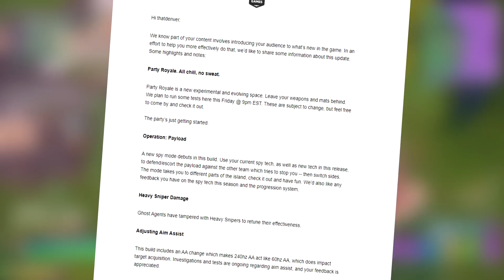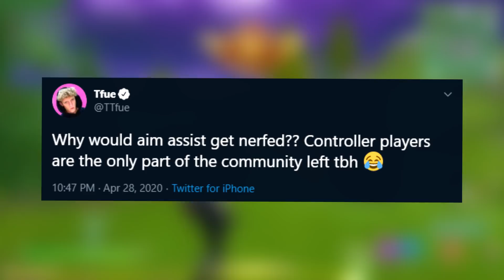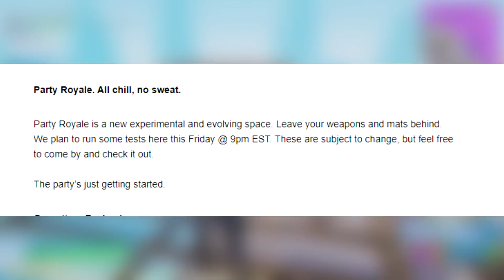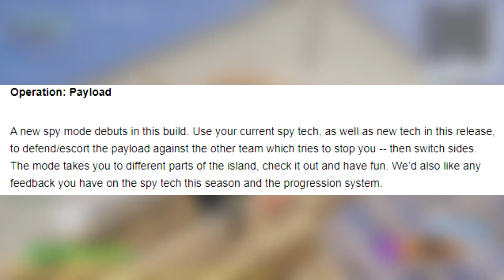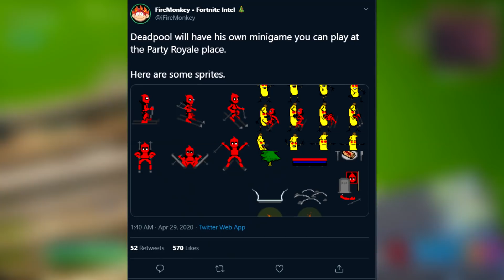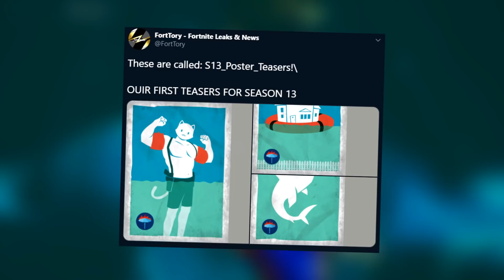All Hidden changes you MISSED in the new Update (how did we miss THIS?)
Everything Epic didn’t tell you about the new 12.50 Update in Fortnite

Don’t miss ANY changes in the new fortnite update UPDATE# today! Since Epic doesn’t give us patch notes, be sure you watch this and especially DON’T miss the end. What do you think, good patch or bad? Will Season 3 be amazing?